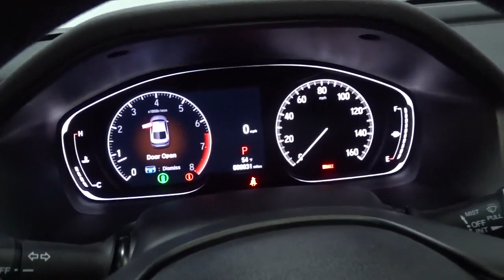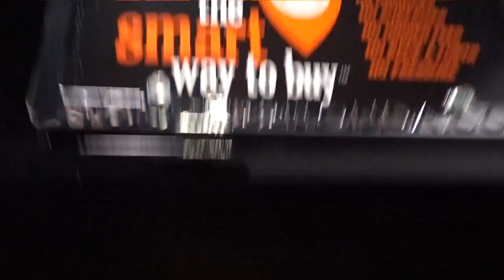2022 Honda Accord Hillside, Newark, Union, Elizabeth, Springfield, NJ H24938R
Crystal Black Pearl Used 2022 Honda Accord Sport available in Hillside, New Jersey at Route 22 Honda. Servicing the Newark, Union, Elizabeth, Springfield, NJ area.

CARFAX One-Owner. Black 2022 Honda Accord Sport 4D Sedan CVT 1.5T I4 DOHC 16V Turbocharged VTEC SPORT EDITION AGGRESSIVE STYLING AND CURVES!!! HondaS FLAGSHIP CAR!!! LOADED WITH FEATURES WITHOUT THE HUGE PRICE-TAG!!! ALMOST NEW PULLED FROM OUR LOANER FLEET!!! LIGHTLY USED AND FULLY RECONDITIONED!! Black Cloth.brbrRecent Arrival! Odometer is 2745 miles below market average! 29/35 City/Highway MPGbrbrIts difficult to know what youre truly getting into when taking on the wheel of a pre-owned vehicle. Luckily each of our pre-owned vehicles are put through a vigorous 150-point inspection. With the smart way to pre-owned we include a vehicle history report as well as a title check on every pre-owned vehicle in stock. This way you know that the vehicle you are purchasing has not been affected by circumstances such as natural disasters (i.E. Hurricane Harvey and Irma) Odometer rollback Factory Lemon-Law Buyback Salvage/Rebuilds Washed Title and road accidents. With the smart way to pre-owned you and your passengers can feel safe in the seats of your newly-bought pre-owned vehicle.brbrWe invite you to stop in and visit our state of the art showroom conveniently located on Route 22 West in Hillside New Jersey just 2 miles West of Newark International Airport. Pre-owned vehicles are sold cosmetically as-is. Vehicles over 7 years old and / or 100000 miles are sold as-is.PLEASE ASK US FOR YOUR FREE VEHICLE HISTORY REPORT. Note that we make every effort to ensure the accuracy of the information on our site however we use information from and through multiple sources and cannot guarantee accuracy or be responsible for typographical errors. At Route 22 HONDA We Deliver Like Nobody Else!brbrbrSMART WAY TO PRE-OWNED Ever wonder exactly what youre getting when purchasing an used vehicle? Its difficult to know what youre truly getting into when taking on the wheel of a pre-owned vehicle. Luckily each of our pre-owned vehicles are put through a vigorous 150-point inspection. With the smart way to pre-owned we include a vehicle history report as well as a title check on every pre-owned vehicle in stock. This way you know that the vehicle you are purchasing has not been affected by circumstances such as natural disasters (i.E. Hurricane Harvey and Irma) Odometer rollback Factory Lemon-Law Buyback Salvage/Rebuilds Washed Title and road accidents. With the smart way to pre-owned you and your passengers can feel safe in the seats of your newly-bought pre-owned vehicle. We invite you to stop in and visit our state of the art showroom conveniently located on Route 22 West in Hillside New Jersey just 2 miles West of Newark International Airport. Pre-owned vehicles are sold cosmetically as-is. Vehicles over 7 years old and / or 100000 miles are sold as-is.PLEASE ASK US FOR YOUR FREE VEHICLE HISTORY REPORT. Note that we make every effort to ensure the accuracy of the information on our site however we use information from and through multiple sources and cannot guarantee accuracy or be responsible for typographical errors. At Route 22 HONDA We Deliver Like Nobody Else!